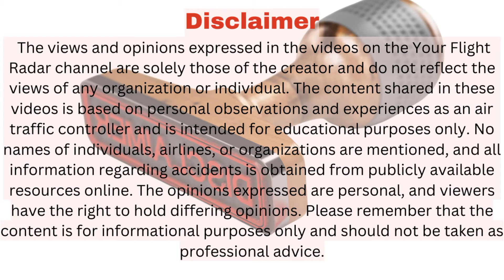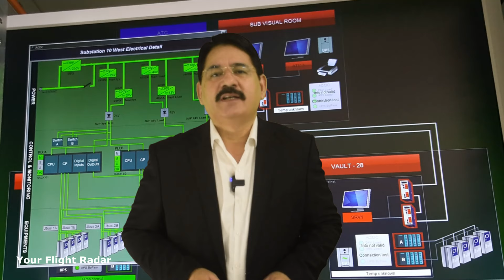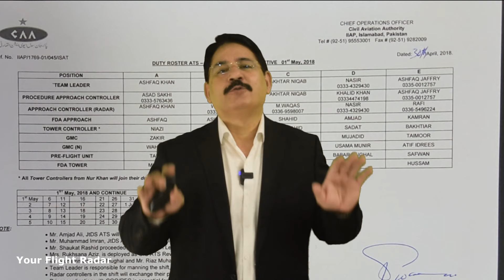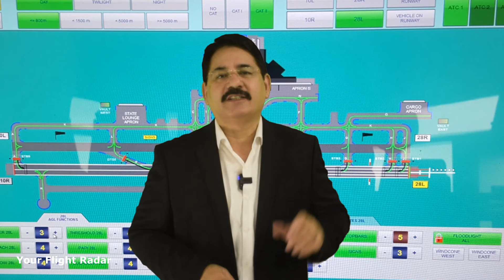Control Tower Mistake: The Story of Islamabad Airport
Explore the fascinating facts and impacts surrounding the main control tower and fire station at Islamabad Airport. In this video, we'll reveal how a small control tower and fire station significantly improved emergency response, and the challenges that arose from relocating the control tower.